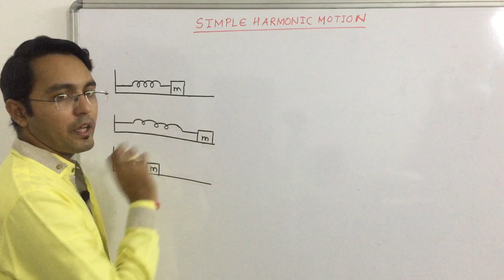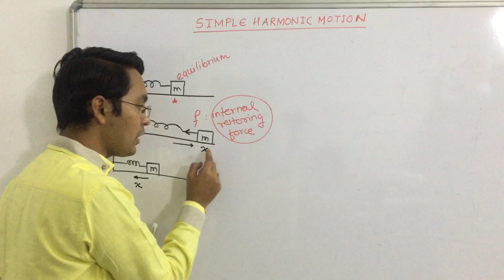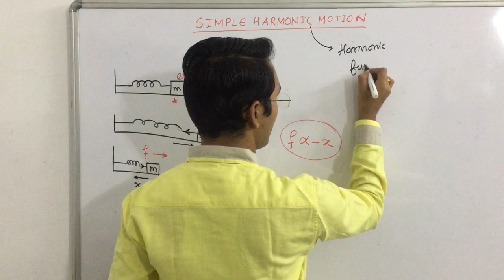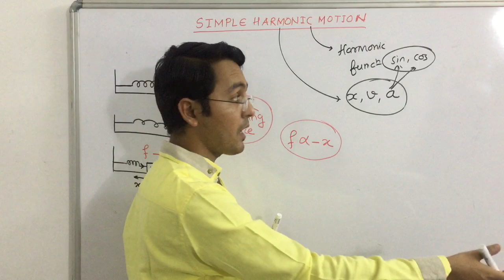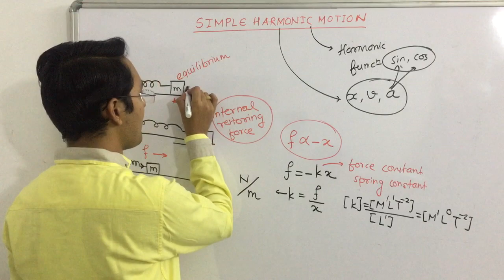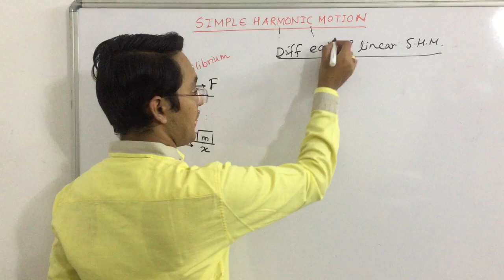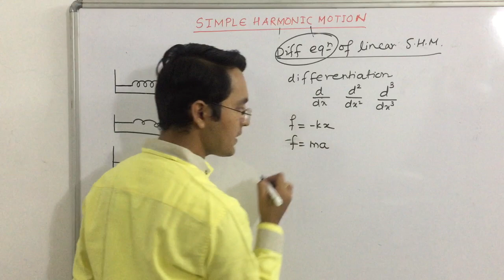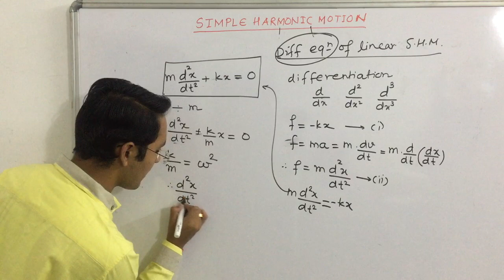02 SIMPLE HARMONIC MOTION & ITS DIFFERENTIAL EQUATION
This video lecture explains the concept of differential equation & its differential equation.